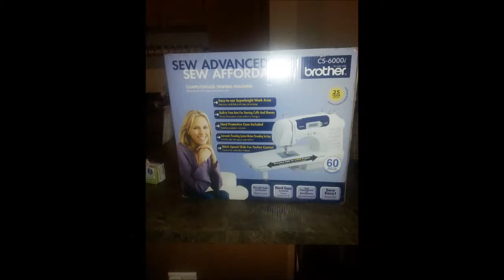Best of 2014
This is my photos and videos of 2014.